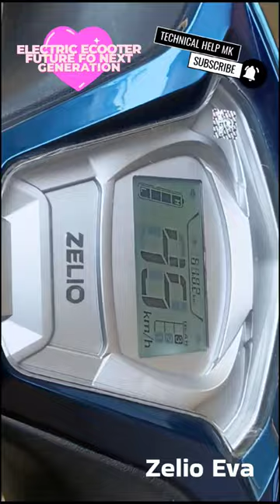Electric scooter zelio eva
electric scooter
electric scooter future of next generation